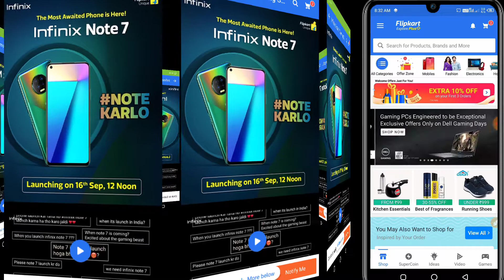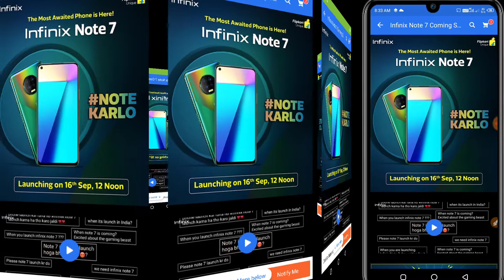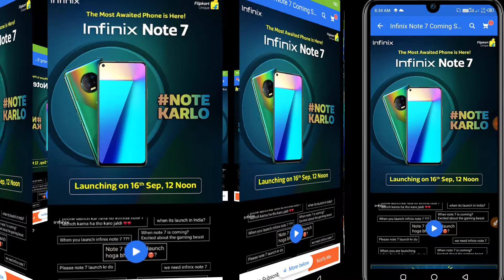Infinix Note 7 Notification Aa Gya//Infinix Note 7 Launching 16 sep on flipkar MDT G70 🔥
infinix note 7 launch on Flipkart